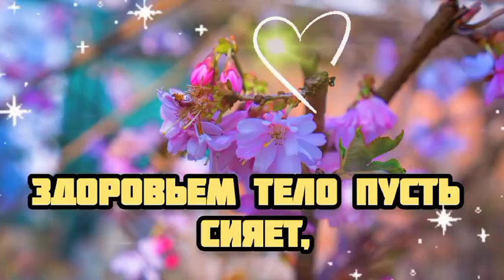🙏С праздником Вознесения Господня🙏13 июня Вознесение Господне🙏Красивая музыкальная открытка🌺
🙏Христос Воскресе!🙏💗🌞Благословенного утра!! 🙏🙏🙏С Великим праздником Вознесения  Господня! Желаю всего самого доброго и светлого в этот замечательный праздник! Пускай душа будет полна счастья, радостных эмоций и любви! Пускай Господь охраняет вашу семью от зла и ненастья и дарит вам благополучие, любовь и благодать. Пускай на сердце будет светло и спокойно, каждый день приносит радость и позитив. 🙏🌞👼 Здоровья Вам физического и духовного! Чистоты Вашей душе ,Вашему сердцу , Вашим помыслам и Вашим делам !  Пусть Ваши добрые слова и добрые дела  всегда возвращаются  к Вам радостью , счастьем и любовью и пусть  Господь пошлет свое благословение и помогает во всех благих делах и начинаниях!Будьте счастливы , здоровы и Богом хранимы !!!🌞💗 🙏🙏🙏  Не забывайте о своих любимых , родных и друзьях - самый дорогой подарок это постоянное  внимание !   Отправьте эту 🎵  красивую музыкальную открытку🎵 всем,  кому на самом деле , от чистого сердца 💗 желаете здоровья, мира , благополучия и счастья  , кого любите , за кого переживаете и о ком  беспокоитесь и пусть этот день принесет все самое светлое , радостное и волшебное в их жизнь .  💗 🙏💗

доброе утречко хорошего дня! С добрым утром! Не болейте!, ДОБРОЕ УТРО ! Пожелание с Добрым Утром !
наидобрейшего утра ! Доброе утречко ! Хорошего дня Хорошего дня и хорошего настроения , , доброго здоровья,